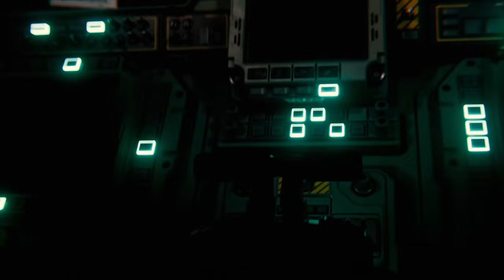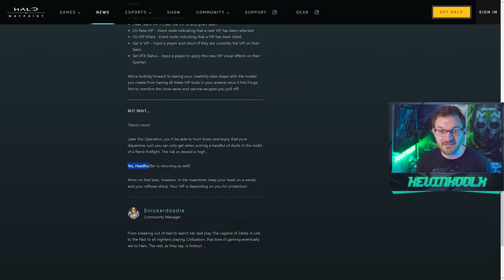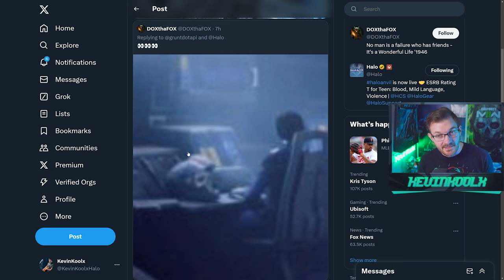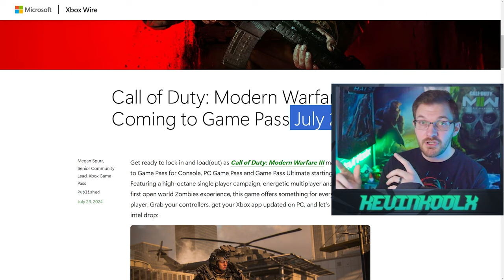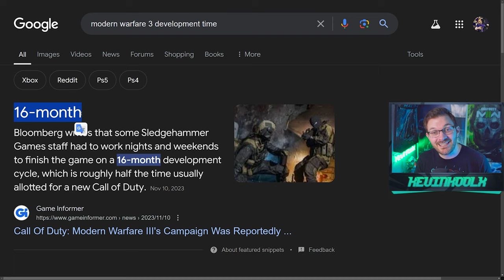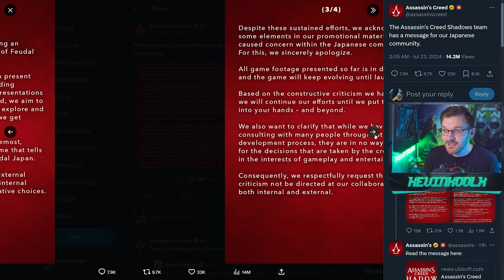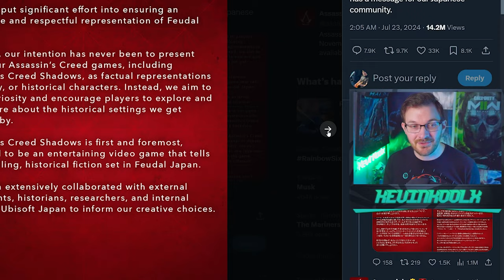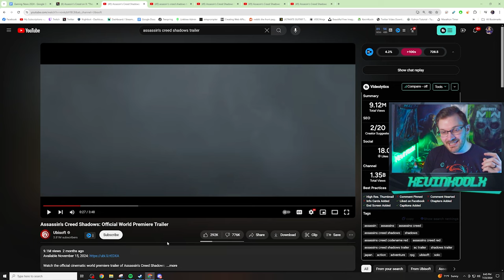Halo Infinite Operation Fleetcom Reveal, MW3 on Game Pass and Ubisoft Apologies to Assassin's Creed!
Timestamps
Halo Infinite Operation Fleetcom Reveal - 0:00
Modern Warfare 3 on Game Pass - 4:54
Ubisoft Apologies to Assassin's Creed Fans - 8:25

Halo Infinite Operation Fleetcom Reveal, MW3 on Game Pass and Ubisoft Apologies to Assassin's Creed! Gaming News Assassin's Creed Shadows Devs Issue Lengthy Apology to Japanese Fans Ubisoft Gives Weird Apology For Assassin's Creed Shadows